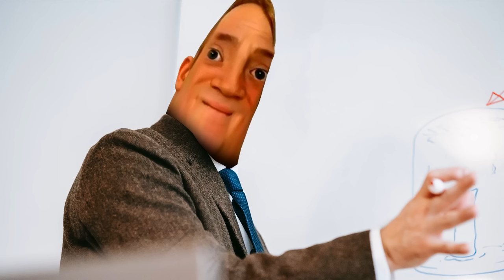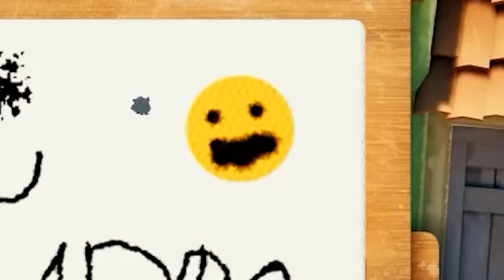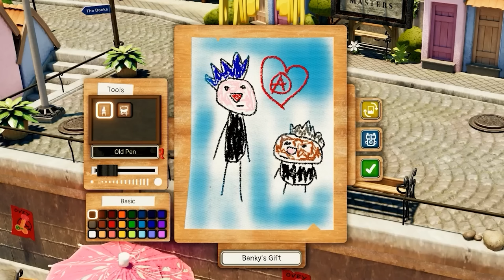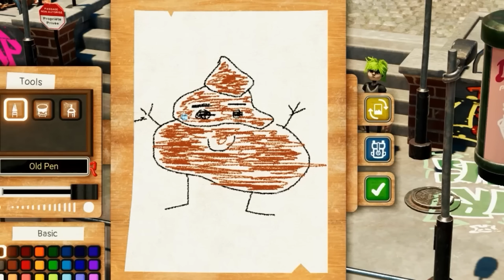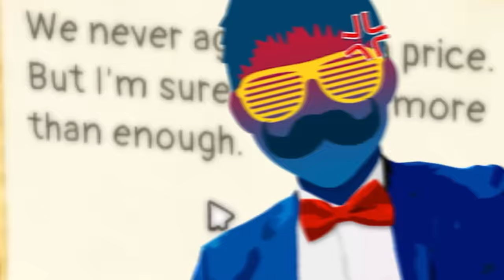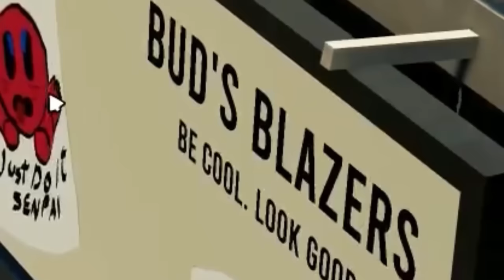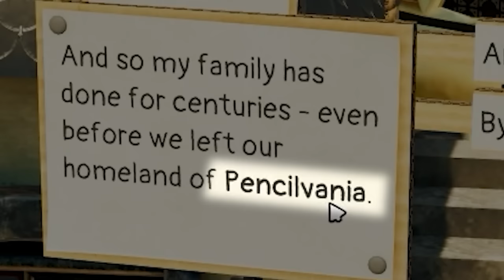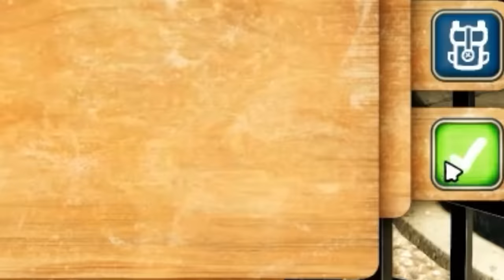ARRUINAMOS EL ARTE CON CUADROS RETURBIOS en Passpartout 2 The Lost Artist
Passpartout 2 es un juego de pintar... ahora bien nadie dijo que fuera necesario pintar bien ni que las pinturas no pudieran ser nada tremendamente turbio ¿Pueden los memes acabar con el arte? Según parece sí... pero eso no quiere decir que no puedas hacerte millonario en el proceso :P
Os enseñamos Passpartout 2 The Lost Artist completo, la campaña entera concentrada y preparada para tu máximo disfrute... ahora bien yo tendría a mano el colirio XD

//TEXTO IRRELEVANTE//
En Passpartout 2, los memes mataron el arte. ¿Por qué? Porque la inteligencia artificial (IA) se puso de moda, y los memes son una forma inteligente de comunicar.
Los memes son una gran manera de autoexpressar, de expresar lo que nos pasa en nuestro día a día. Son una herramienta muy barata, y su efecto es contagioso. Por eso, la IA está usando más y más memes en sus campañas publicitarias. In this video, we're discussing the dangers of AI and the impact it has on the world of art. We're talking about the new movie "Passpartout 2", and how its AI characters are causing a lot of concern.
As artists, we need to be aware of the dangers AI poses to our industry. We need to be vocal about the dangers of AI and its impact on the world of art, and this video is a step in that direction. So whether you're a fan of the movie or not, please share it and help spread the word about the dangers of AI in the world of art!